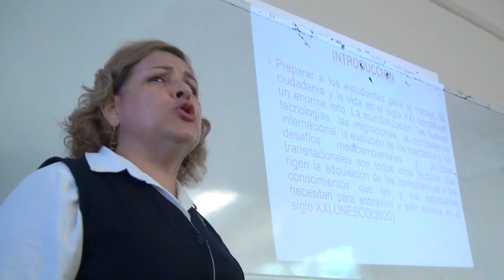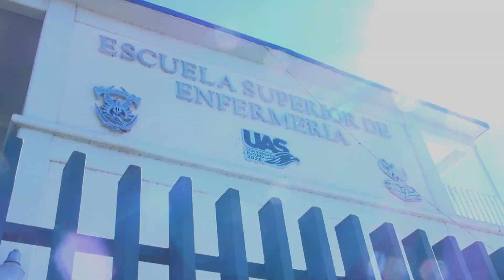Fomentan en los futuros enfermeros el desarrollo del pensamiento crítico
La Facultad de Enfermería de la Universidad Autónoma de Sinaloa (UAS) llevó a cabo la conferencia “Desarrollo del pensamiento crítico como competencia”, dentro de la Jornada Universitaria del Conocimiento UAS-2022 Ciencia y vinculación comunitaria.